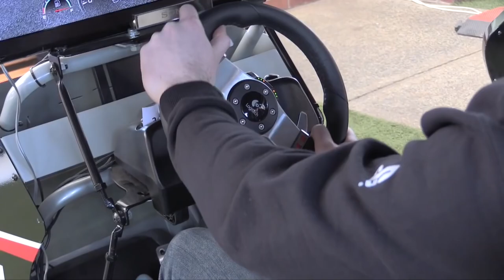From Gamer to Racer – Australia's first GT Academy Champion Matthew Simmons.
GT Academy Champion Matthew Simmons speaks about his journey from gamer to racer – becoming the first Australian champion of the unique driver talent-finding program.